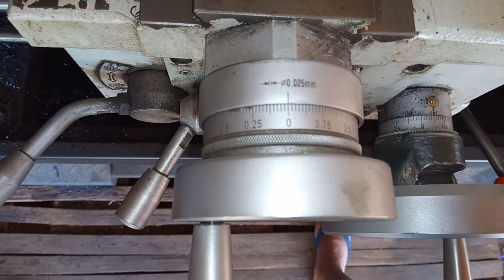aprenda a restaura uma rosca (Têm jeito Sim)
As roscas são um conjunto de filetes em torno de uma superfície cilíndrica (parafusos e porcas) podendo ser encontrada em outro perfil. Serve para definir o encaixamento perfeito dos dois materiais através de movimento helicoidal.